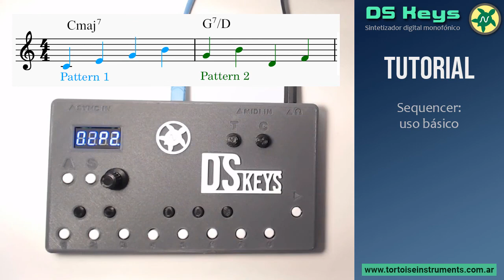Sintetizador DS Keys | Tutorial:#7 Sequencer uso básico | Tortoise Instruments